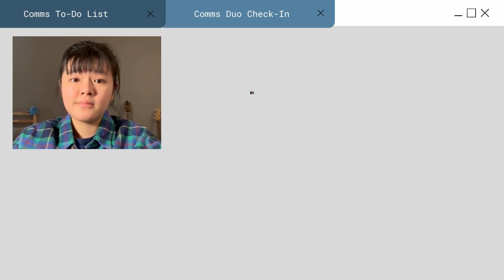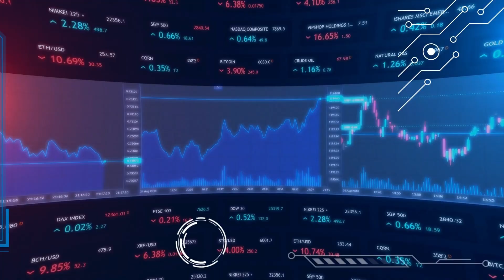50 Years, 50 Stories of Teekay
In 2023, we have heard stories from the Teekay family from various offices and vessels about our history, our culture, the bonds we have created, and the experiences unique to Teekay.

These 50 Stories are a true testament to the incredible TeekaySPIRIT and unity that shines brightly at Teekay.

A heartfelt thank you to all employees, past and present, at sea and ashore, for your collective passion and hard work that has been the driving force behind many of our achievements.

Here's to the past 50 years of achievements and the next 50 years, together.